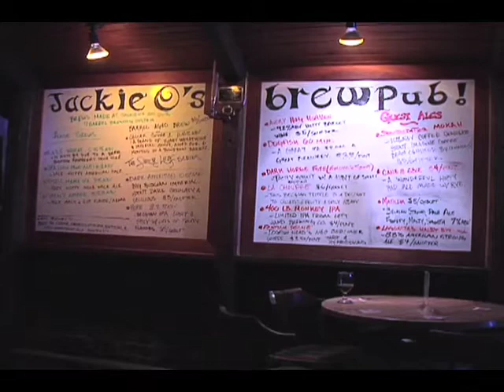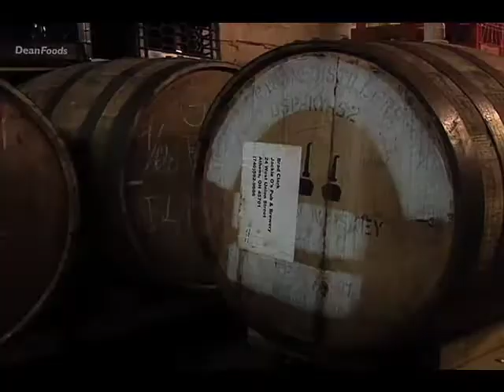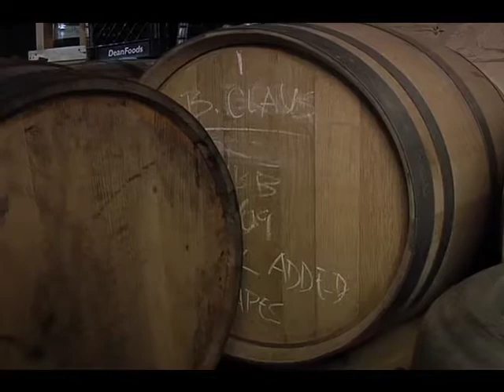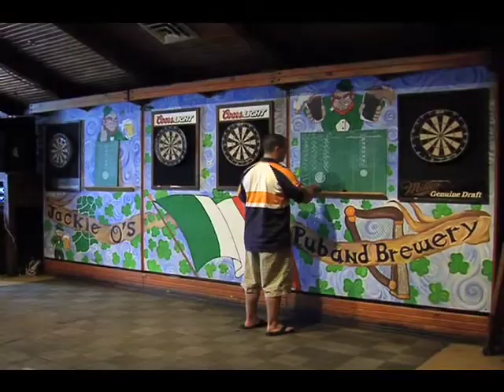Jackie O's Pub & Brewery and Ohio Brew Week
Meet Brad Clark, Brewmaster at Jackie O's in Athens, Ohio. Learn about the history of Jackie O's and what kind of beers they make! Get a special peek at some of the sour and bourbon aged beers they're working on! Learn about Ohio Brew Week, and what it's all about!